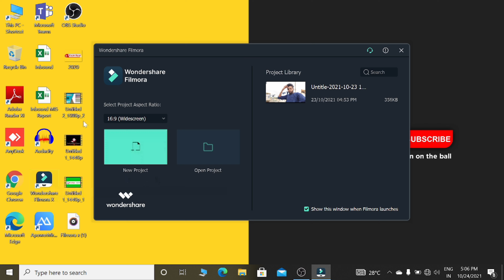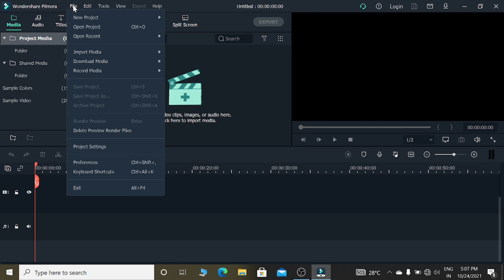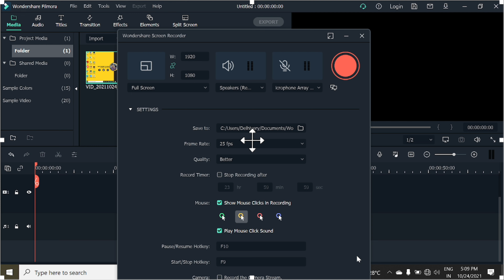How to Screen Record on laptop/Desktop with filmora x | Filmora X Screen Recorder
नमस्कार दोस्तों
hey guys in this video i will be showing
How to Screen Record on laptop/Desktop with filmora x | Filmora X Screen Recorder | Tech Real

Boya M1 Mic
Boosty Black BKG
RGB Light 50 Watts

Green Screen

Ring Light